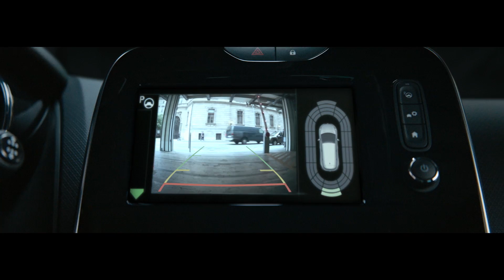Seduction Never Ends